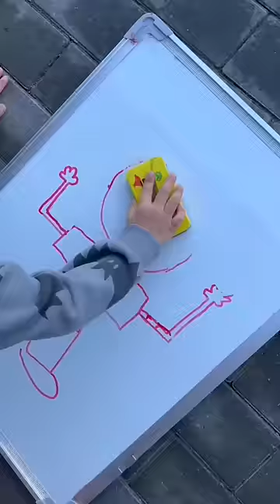WHEN YOUR DRAWING in Real Life (part 2)